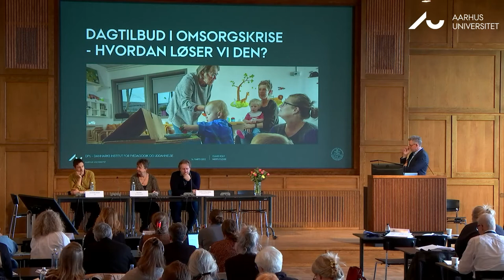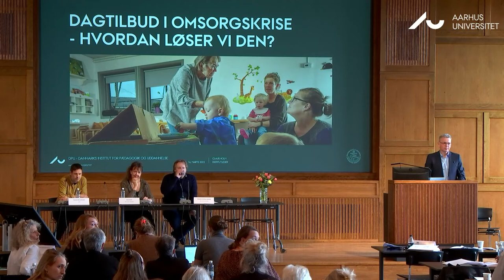Debat: Thomas Gitz Jensen, Lone Svinth og Christian Christrup Kjeldsen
Konference 5. april 2022 på DPU, Aarhus Universitet

Omsorgen for børn, for ældre og for svage og sårbare borgere er tilsyneladende ikke, hvad den har været. Og paradoksalt er det, at der i en tid med stigende behov og efterspørgsel på omsorg, er voksende mangel på pædagoger, sygeplejersker og andre professionelle omsorgsgivere.

Nogle mener, at det danske samfund befinder sig i en decideret omsorgskrise, og det var omdrejningspunktet for denne konference, hvor DPU satte fokus på omsorgen.